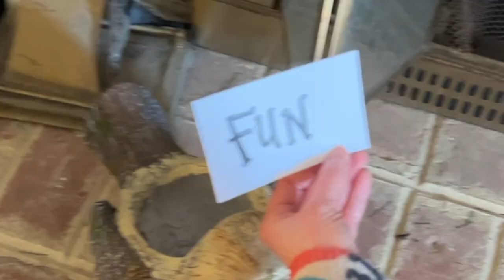Forgotten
There is a thought that you just had in your head and in less than an instant, it’s gone! You grasp and search and search and grasp and you still can’t find it! It dances around just beyond your reach…taunting you!